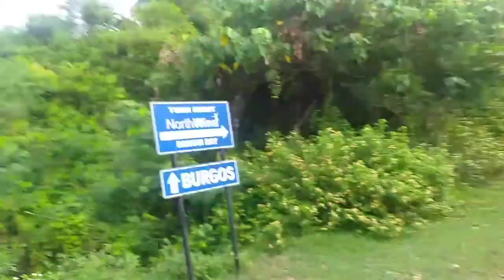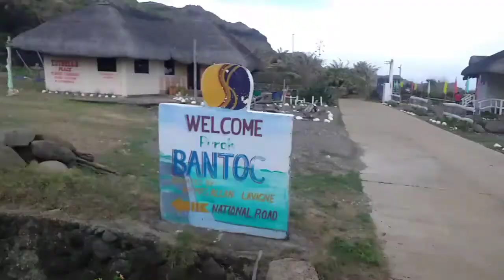Travel vlog Ilocos Tara pasyal tayo sa amin | MCA Vlogs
New upload for today hope you like it and enjoy watching!